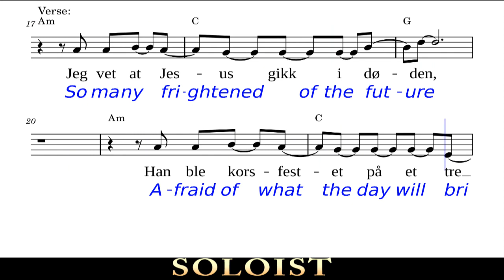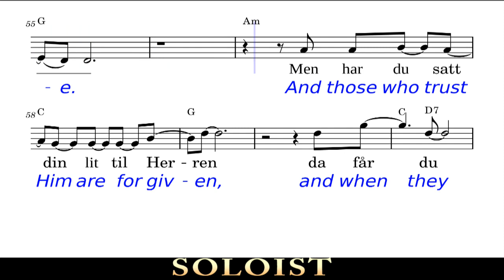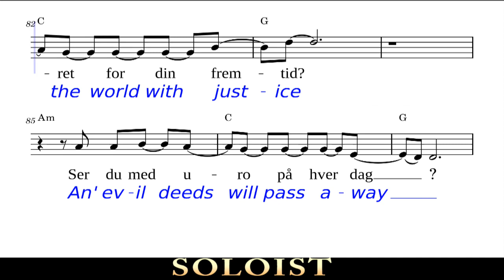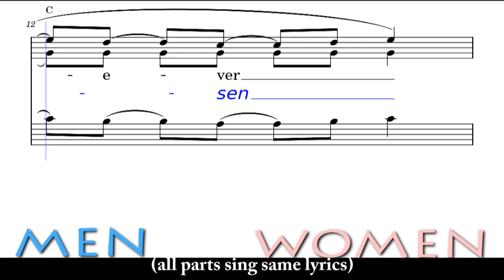16 SOLO Full text - King Jesus is Risen Jeg Vet at Han Lever